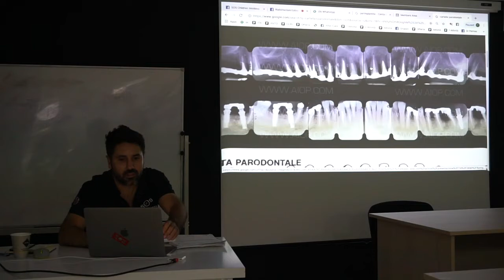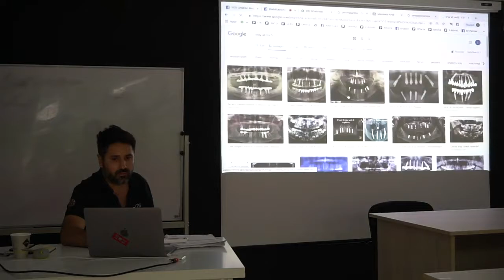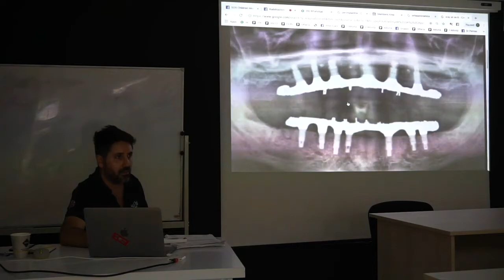Bocca bionica: confronto tra i denti fissi su impianti e denti naturali.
Spesso ci si dimentica che i denti fissi su impianti non sono indistruttibili, si vede semplicemente la porzione estetica della protesi guardandosi allo specchio, scordandosi che sotto ci sono degli impianti e non delle radici naturali.

Senza questa consapevolezza, si va spesso incontro a rotture, scheggiatura della protesi, perimplantite o rottura/perdita di uno o più impianti.

Per questo è fondamentale capire quali sono le differenze tra i denti fissi su impianti e i denti naturali, affinché si abbiano ben chiare le limitazioni e le possibilità che si hanno nei due casi.

Ti spiego meglio in questo video.